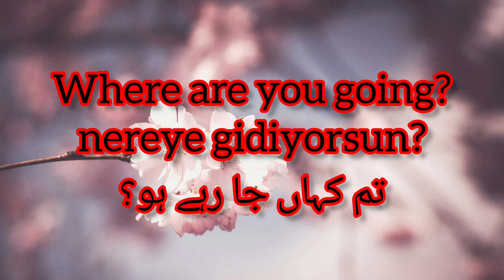Easy steps to learn turkish language fast in urdu |turkish zuban sikhna asan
learn turkish
turkish language
how to learn turkish
learn turkish online,
learn turkish language,
learn turkish beginner
how to learn turkish fast,
turkish
turkish lessons
turkish lesson
learning turkish
turkish phrases
turkish for beginners
how to learn a language
how to learn languages
language learning
learn a new language
turkish classes
turkish language spoken
learn turkish easy
learn turkish lesson